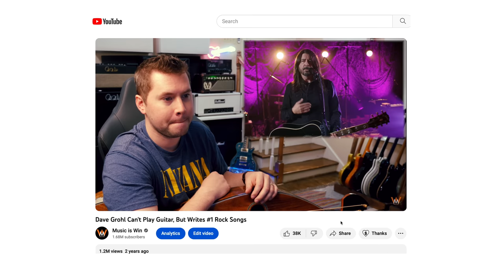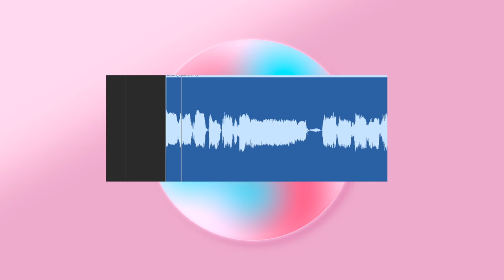How a MASTER Session Guitarist Records a Guitar Solo (ft. Tim Pierce)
Special thanks to @timpierceguitar for his incredible contribution to this music, and this song "Into the Dark" is streaming everywhere along with the rest of the album Lotus.